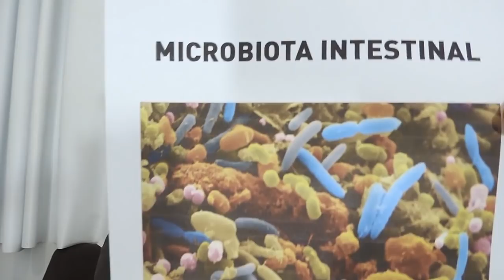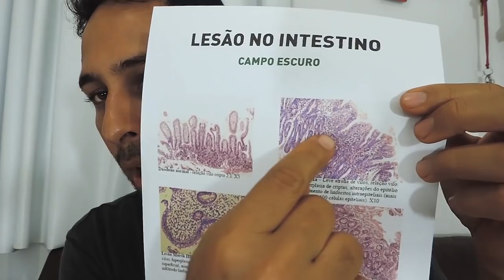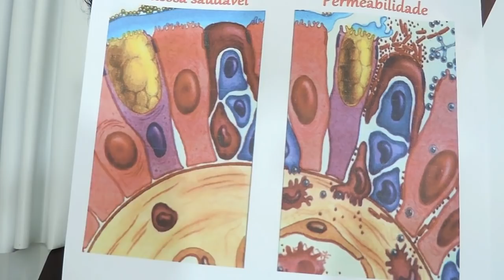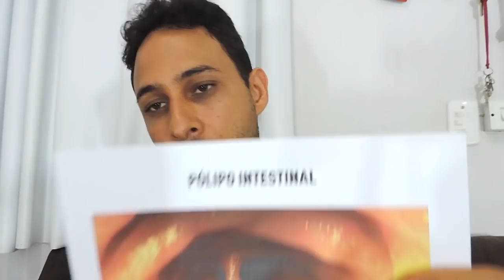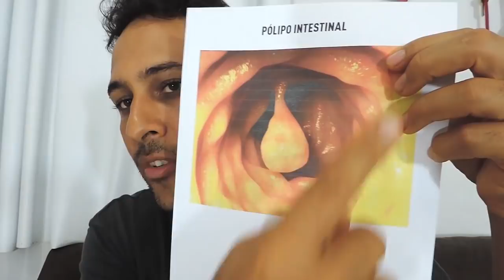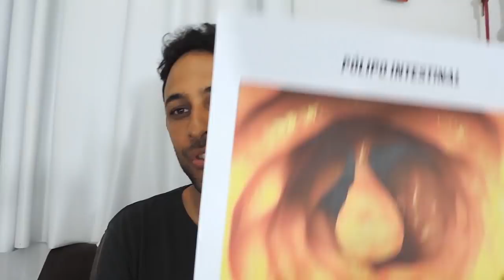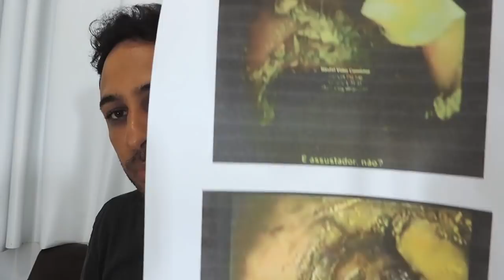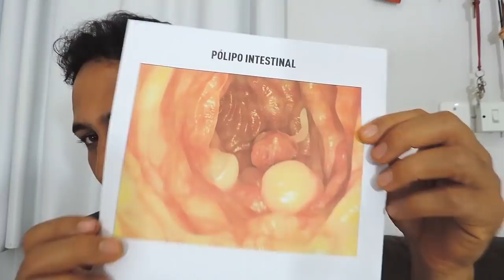LIMPEZA INTESTINAL - ENEMA - PASSO A PASSO - DOENÇAS AUTOIMUNE - PART 04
TEMA: LIMPEZA INTESTINAL - ENEMA - PASSO A PASSO - DOENÇAS AUTOIMUNE - PART 04

Neste vídeo eu falo sobre a importância de fazer a limpeza intestinal. Esta limpeza deve ser feita de tempos em tempos, para garantir a manutenção do intestino.

A detoxificação feita no intestino, contribui para uma melhor na absorção de nutrientes e revitalização do organismo, expulsando toxinas e micro-organismo causadores de vários tipos de doenças.

Fontes de Pesquisas:
Amazon.com e Google Acadêmico

Livros indicados para esse tipo de procedimento:
* The Coffee Enema Book
* Dr. Max Gerson - Healing the Hopeless
* Gerson Therapy HandBook
* Coffee Enemas - Healthy LifeStyle
* The Gerson Therapy
* Terapia Gerson - Cura del Cáncer

OBS.: MUDE SUA ALIMENTAÇÃO ANTES QUE SUA ALIMENTAÇÃO MUDE VOCÊ!

Contatos:

Consultas: 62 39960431 / 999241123 ligue e agende!

Se você achou legal o meu trabalho de pesquisa, você pode fazer  doações de qualquer valor a este canal, para que eu continue pesquisando e fazendo testes, para levar a você informações verdadeiras e que podem mudar os rumos da sua vida!

.Conta para doação: ⬇️⬇️⬇️⬇️

Banco: Caixa Econômica Federal
Titular: Samuel Gomes Camargo
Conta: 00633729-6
Op.: 013
Agência: 1551